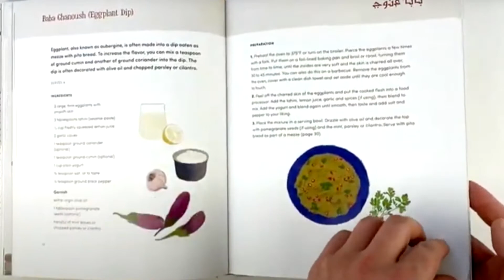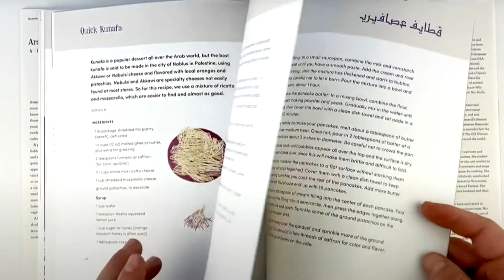How flavour and food creates community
Sobhi and Tamam Zobaidi show their signature Palestinian dishes.